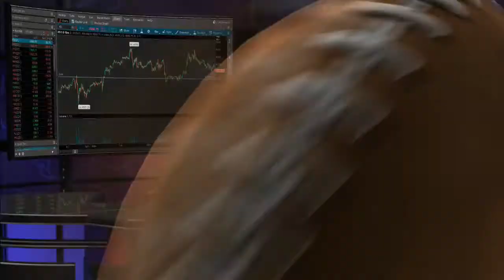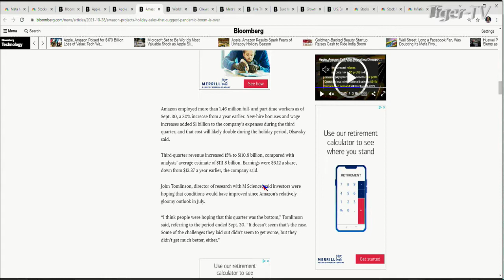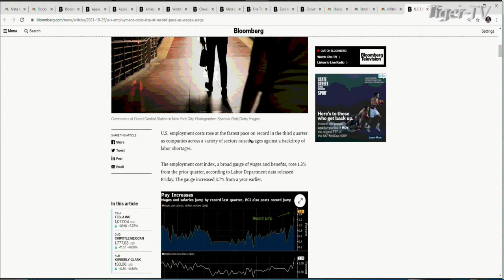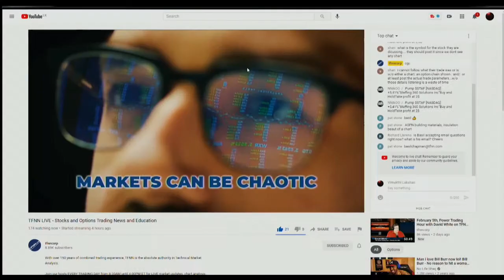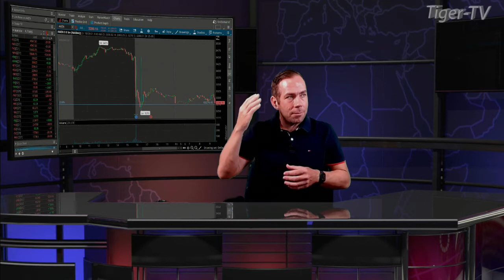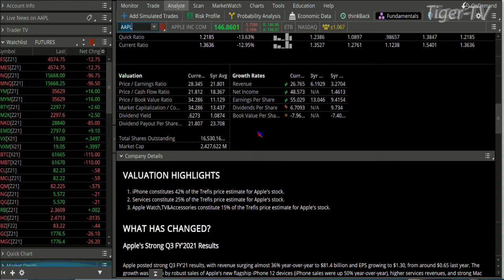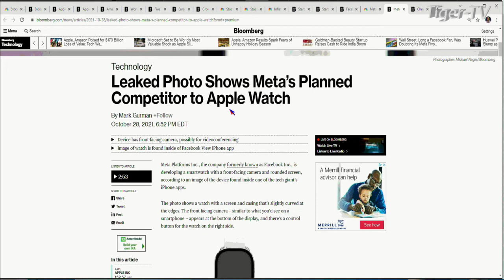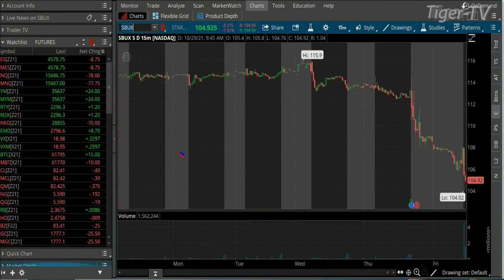October 29th, The Morning Market Kickoff with Tommy O'Brien on TFNN - 2021